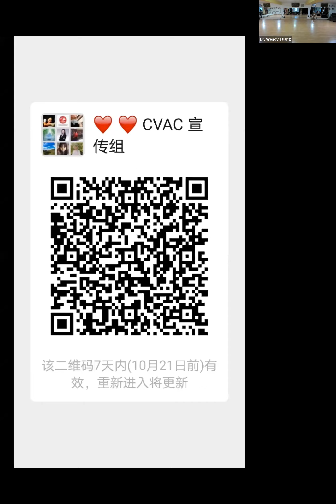单人交谊舞|志愿者活动